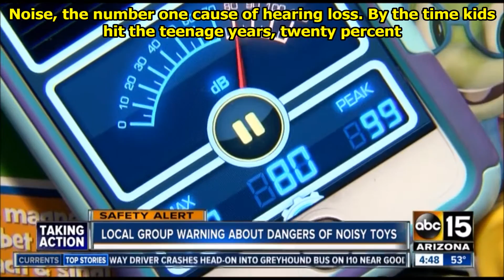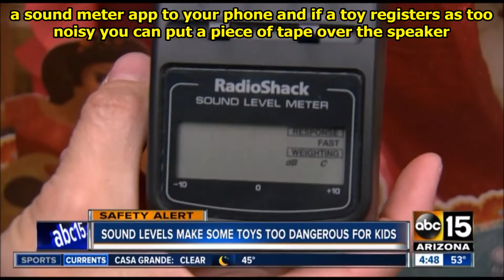ABC News 15 Noisy Toys segment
Take a look at an ABC 15 News segment that featured us!